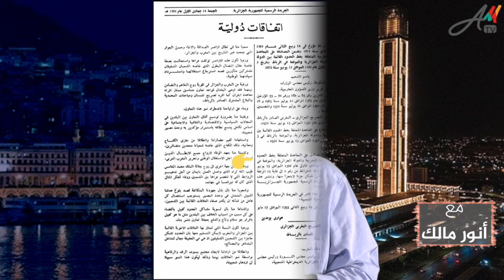فتنة أم فتوى.. الريسوني يحرض بين الشعوب ويتهم المغرب بالاعتماد على اسرائيل في الصحراء